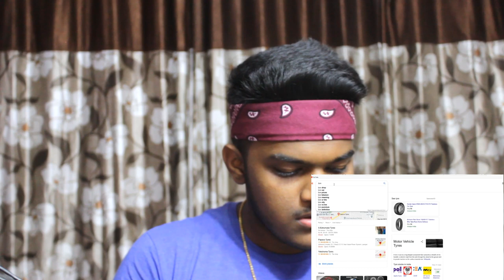INDIAN REACTION TO Julia Live in Tyre –Ghabet Shams El Haq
My reaction to Julia Live in Tyre –Ghabet Shams El Haq as highly requested